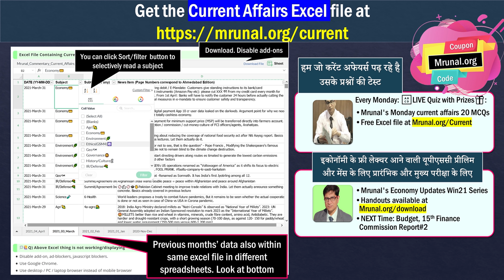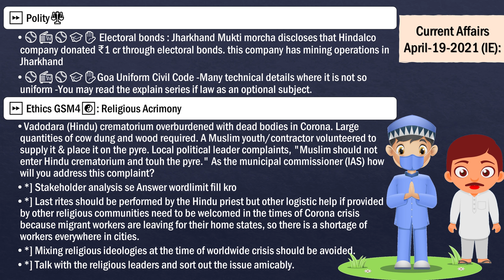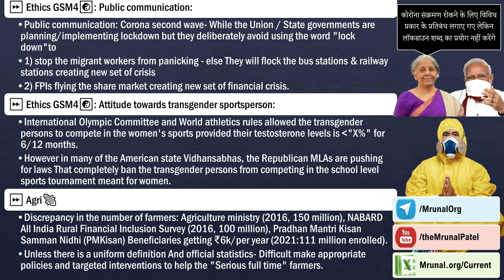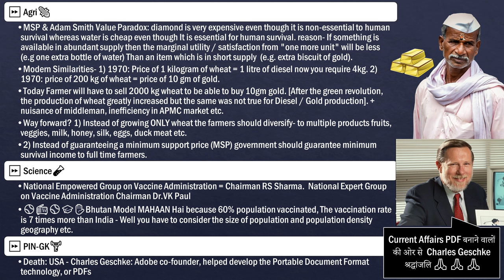Muslim volunteers in Hindu crematorium: as IAS/IPS how will address? Daily CA:UPSC-April-19-2021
for Current affairs Excel file & all the Links to 👨‍🏫 free lectures & 🔠 quiz competition with exciting prizes!

Time Codes
00:00 - Mrunal's Monday
01:39 - Polity
03:18 - Ethics case study Muslim Volunteer
08:25 - Agriculture MSP
14:09 - Science
15:43 - Bhutan Model

⏩ Polity⚖️
 → ⚾️📻⚾️🎓✋ Electoral bonds : Jharkhand Mukti morcha discloses that Hindalco company donated ₹1 cr through electoral bonds. this company has mining operations in Jharkhand
 → ⚾️📻⚾️🎓✋Goa Uniform Civil Code -Many technical details where it is not so uniform -You may read the explain series if law as an optional subject.
⏩ Ethics GSM4☯️
 → Religious Acrimony: Vadodara (Hindu) crematorium overburdened with dead bodies in Corona. Large quantities of cow dung and wood required. A Muslim youth/contractor volunteered to supply it & place it on the pyre. Local political leader complaints, "Muslim should not enter Hindu crematorium and touh the pyre." As the municipal commissioner (IAS) how will you address this complaint? *] Stakeholder analysis se Answer wordlimit fill kro *] Last rites should be performed by the Hindu priest but other logistic help if provided by other religious communities need to be welcomed in the times of Corona crisis because migrant workers are leaving for their home states, so there is a shortage of workers everywhere in cities. *] Mixing religious ideologies at the time of worldwide crisis should be avoided. *] Talk with the religious leaders and sort out the issue amicably.
 → Public communication: Corona second wave- While the Union / State governments are planning/implementing lockdown but they deliberately avoid using the word "lock down"so as to 1) stop the migrant workers from panicking - else They will flock the bus stations & railway stations creating new set of crisis 2) FPIs flying the share market creating new set of financial crisis.
 → Attitude towards transgender sportsperson: International Olympic Committee and World athletics rules allowed the transgender persons to compete in the women's sports provided that their testosterone levels is below "X%" for 6/12 months.  However in many of the American state Vidhansabhas, the Republican MLAs are pushing for laws That completely ban the transgender persons from competing in the school level sports tournament meant for women.
⏩ Agri🌽
 → Discrepancy in the number of farmers: Agriculture ministry (2016, 150 million), NABARD All India Rural Financial Inclusion Survey (2016, 100 million), Pradhan Mantri Kisan Samman Nidhi (PMKisan) Beneficiaries getting ₹6k/per year (2021:111 million enrolled). Unless there is a uniform definition And official statistics- Difficult make appropriate policies and targeted interventions to help the "Serious full time" farmers.
 → MSP & Adam Smith Value Paradox: diamond is very expensive even though it is non-essential to human survival whereas water is cheap even though It is essential for human survival. reason- If something is available in abundant supply then the marginal utility / satisfaction from "one more unit" will be less (e.g one extra bottle of water) Than an item which is in short supply  (e.g. extra biscuit of gold). Modern Similarities- 1) 1970: Price of 1 kilogram of wheat = 1 litre of diesel now you require 4kg. 2) 1970: price of 200 kg of wheat = price of 10 gm of gold. Today Farmer will have to sell 2000 kg wheat to be able to buy 10gm gold. [After the green revolution, the production of wheat greatly increased but the same was not true for Diesel / Gold production]. + nuisance of middleman, inefficiency in APMC market etc.  Way forward? 1) Instead of growing ONLY wheat the farmers should diversify- to multiple products fruits, veggies, milk, honey, silk, eggs, duck meat etc. 2) Instead of guaranteeing a minimum support price (MSP) government should guarantee minimum survival income to full time farmers.
⏩ Science🧪
 → National Empowered Group on Vaccine Administration = Chairman RS Sharma.  National Expert Group on Vaccine Administration Chairman Dr.VK Paul
 → ⚾️📻⚾️🎓✋Bhutan Model MAHAAN Hai 60% population vaccinated
⏩ PIN-GK🏋️
 → Death: USA - Charles Geschke: Adobe co-founder, helped develop the Portable Document Format technology, or PDFs

👨‍🏫📡How to begin preparation for UPSC 2021, Booklist, Strategy (🔖unlock code "Mrunal.org")